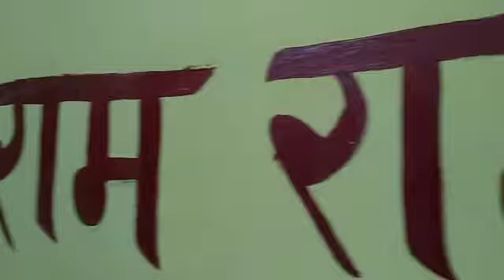!!hanumat!! 6-10-2021 hanuman-Aarti, ramji ki madhi desnok,bikaner(raj.)se 9829837992